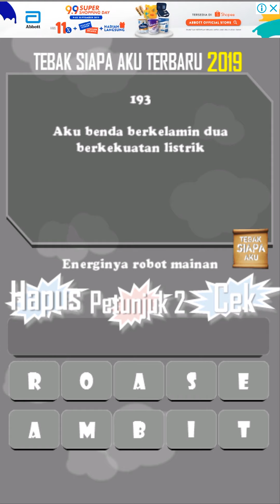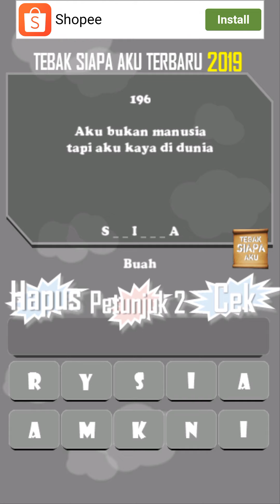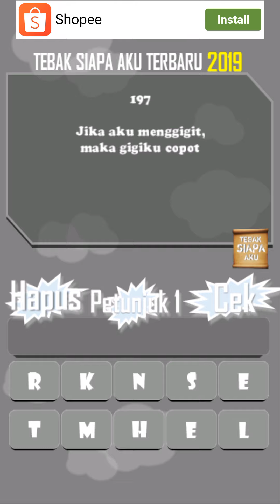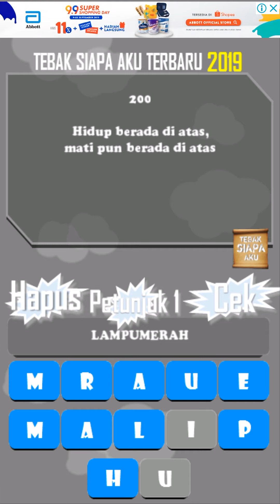Tebak siapa aku level 10. 11- 20